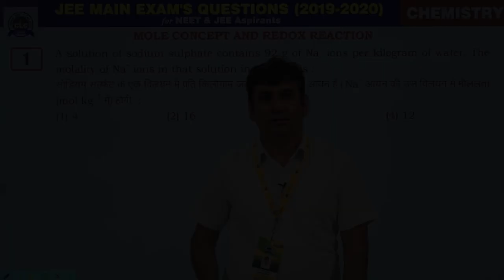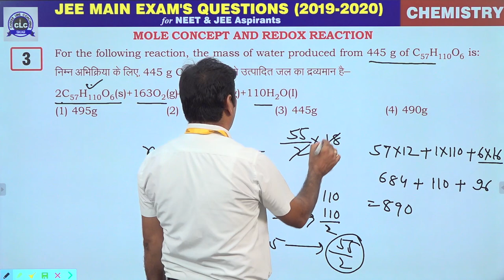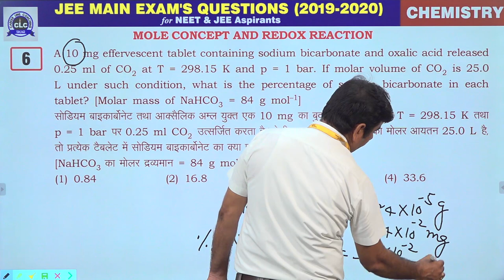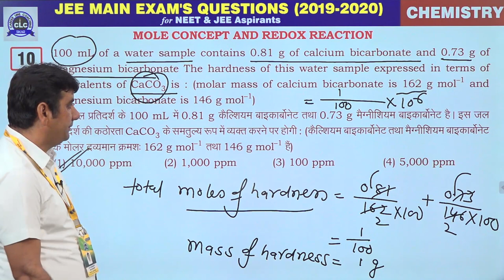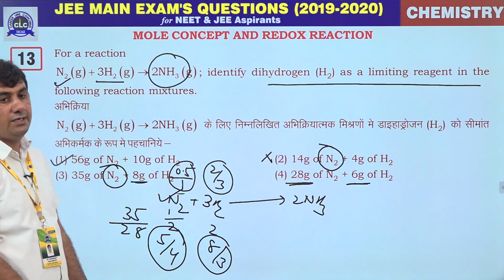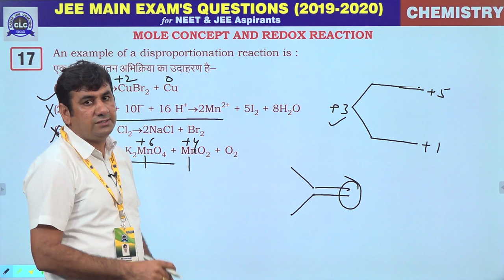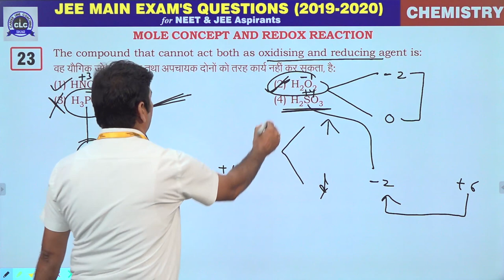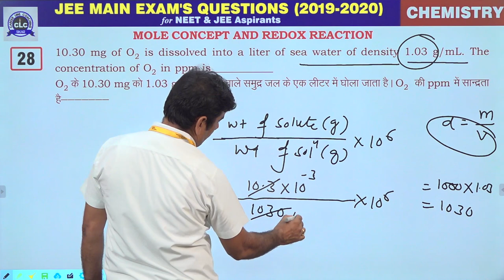08. Mole Concept & Redox Reaction || JEE Main Exam's Questions 2019-2020 || CLC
Lecture- 08 (Physical Chemistry)

Topic- Mole Concept & Redox Reaction